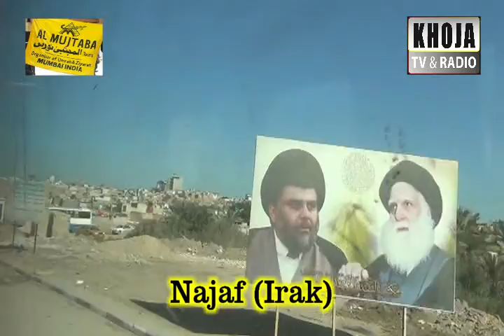6m 1 Ziarat Arbaeen1435 Al Mujtaba Tours 5